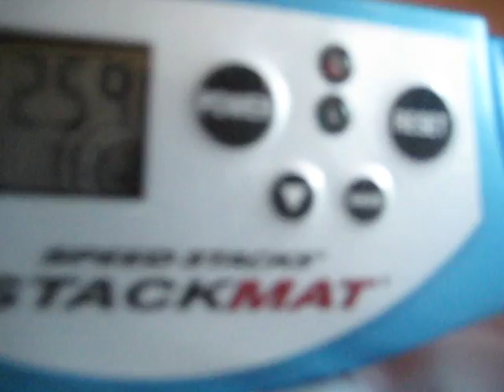1 opisite handed cycle a 3-6-3 in 2.59 seconds and a cycle in 7.61!!!! new pb (4th 7)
yay I got a new pb and my 4th 7.